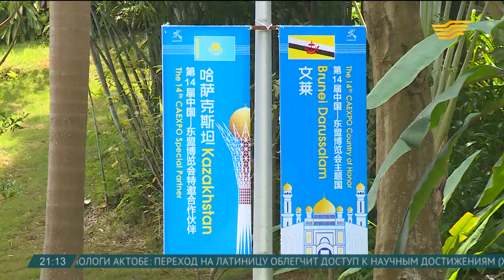Делегаты форума в Наньнине обсудили 10 проектов стоимостью больше миллиарда долларов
В Наньнине состоялся первый китайско-казахстанский форум по региональному сотрудничеству.

Участникам форума удалось решить вопрос со строительством в Казахстане завода по выпуску макарон из отечественной муки.

Межрегиональный форум содружества между двумя странами. Это первое масштабное мероприятие с участием китайской провинции и руководителей областей и крупных предприятий нашей страны. Как и следует из названия форума, на нем рассматривались инвестиционные возможности каждого региона.

Костанай производит 25 тысяч единиц автомашин. На форуме специалисты этой сферы подписали соглашение о сотрудничестве.